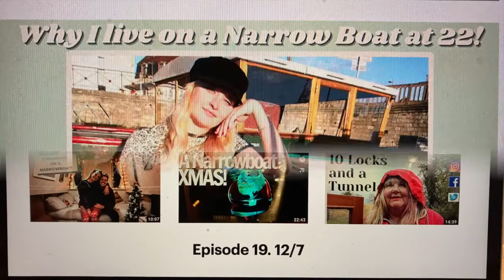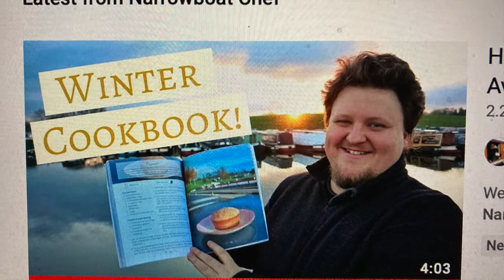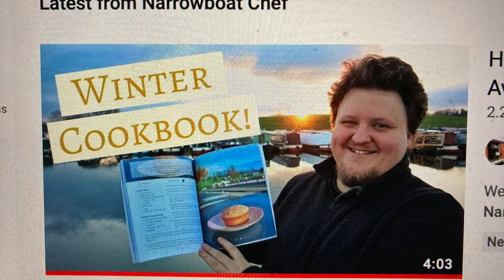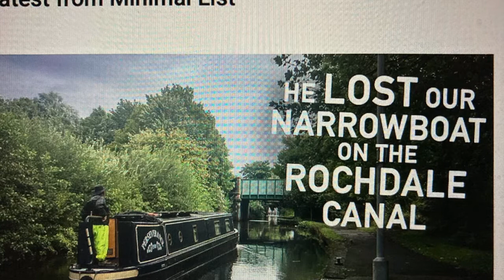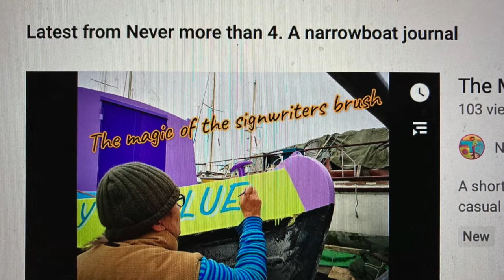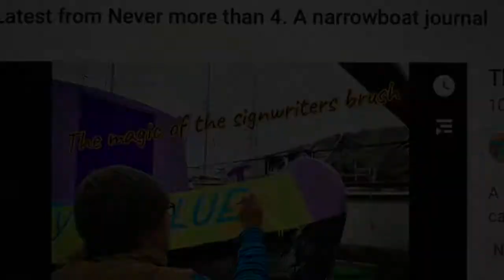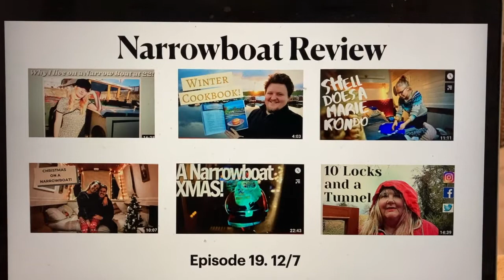Narrowboat Review 19 12/7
This is the narrowboat review for the last 24 hours.